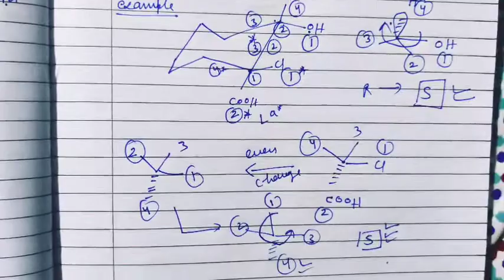R/S configuration of wedge desh representation and Chair conformation/ RS configuration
RS configuration of wedge -desh representation.
RS configuration of chair conformation.